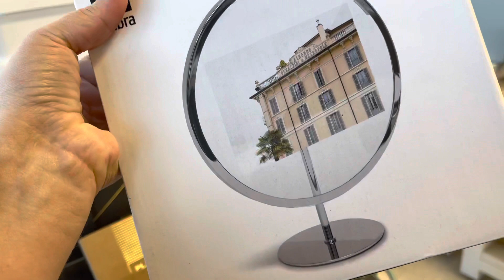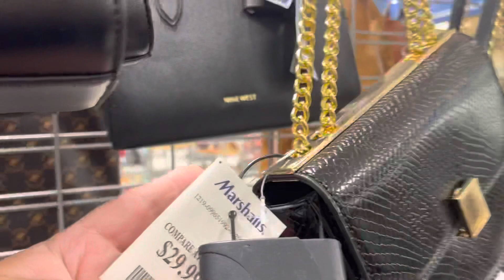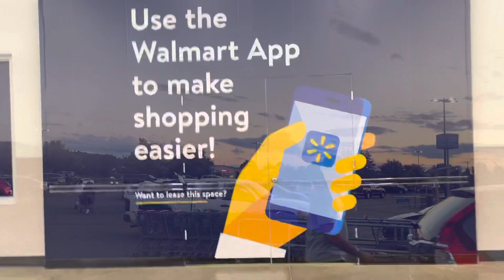АМЕРИКА Выбираем в магазине штучки для дома Как сделать дом уютнее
Походили по магазину, смотрим, чем можно улучшить дом